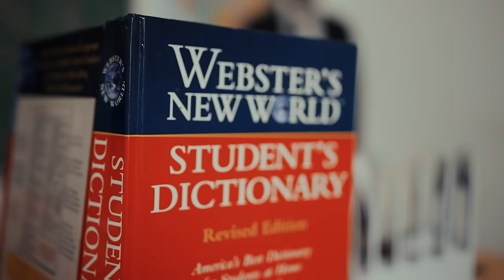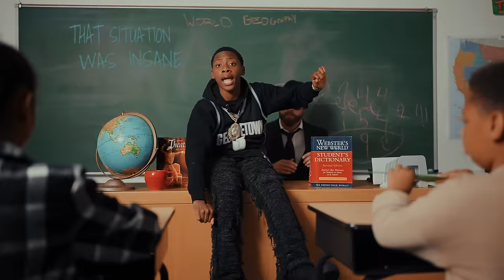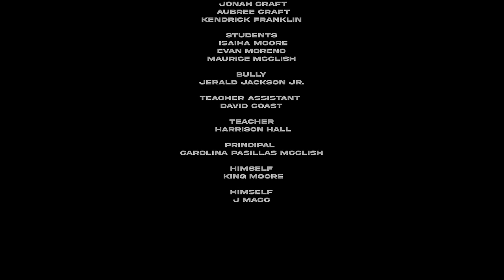J MACC - BIG BAD BULLY 2 ft. King Moore (Official Video)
Bully's come in all shapes and sizes, ages and genders. From the school house to your Job, Even in the Church. This song specifically shouts out to Diego Stolz a kid who was sucker punched at school and died in California. Stand up for yourself or create unity!

Dope feature with@KingMoore  Wish him more greatness and more success!!